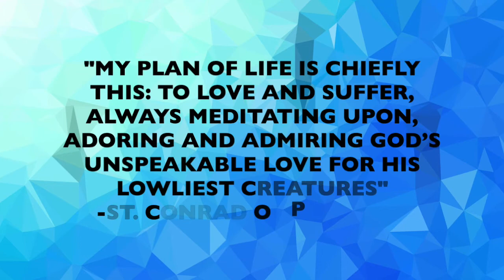St. Conrad of Parzham, Franciscan, Daily Saint, April 21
April 21- St. Conrad of Parzham, Franciscan Brother, was the porter for a Capuchin Friary.

Watch the YouTube link to find out about this saint who was beloved by all he encountered, especially children.

St. Conrad of Parzham, pray for us 🙏🏼